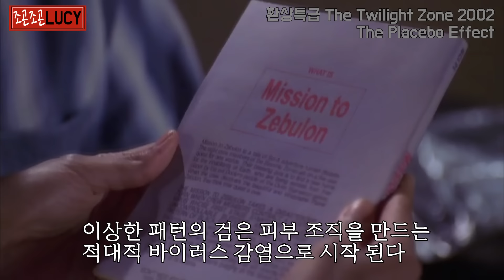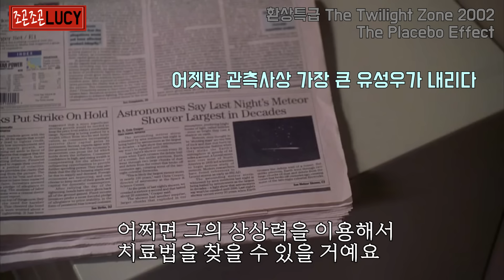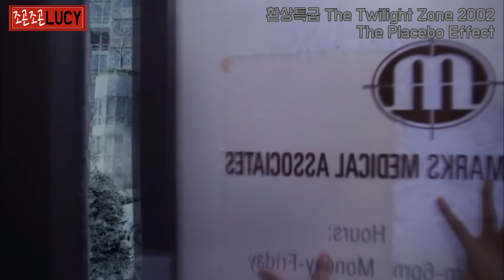👍이번엔 책에서 시작된 바이러스로 지구멸망🎬레전드판타지드라마Twilight Zone:결말포함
2002년 제작 된 레전드 판타지 미드 시리즈
[환상특급 The Twilight Zone]
The Placebo Effect 입니다